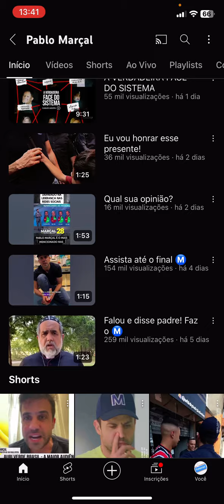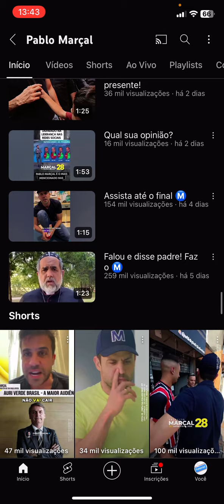As eleições para prefeito de SP não vai terminar em 2024